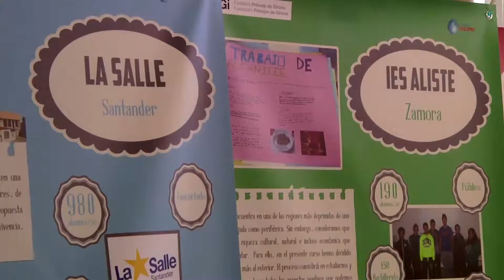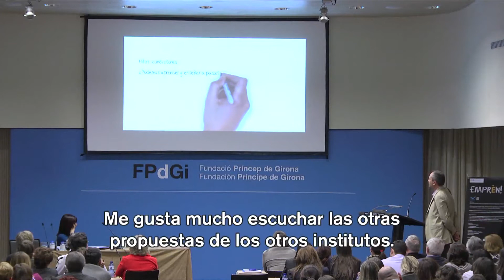II Jornada d'Educació Emprenedora 2014